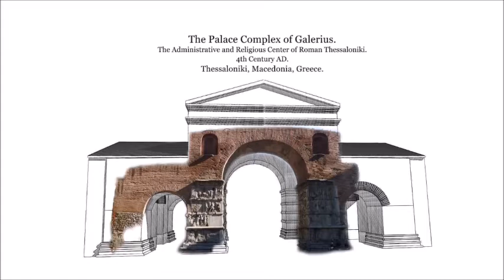The Palace Complex of Galerius(Thessaloniki 4th century AD).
Erasmus+ program-El viahe como elemento de cohesion europea.